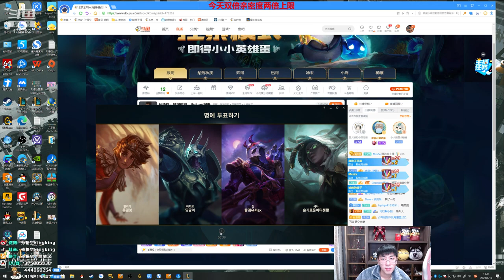【猴哥】蘭林漢悟空：悟空VS卡蜜兒 韓服白金 既然人頭送我了 我就收下了（202104020P2）